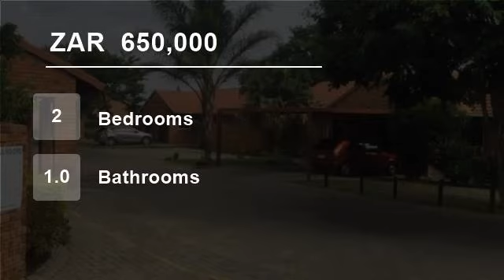2 Bedroom Townhouse For Sale in Annlin, Pretoria, South Africa for ZAR 650,000...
This stunning 2 bedroom townhouse has a lovely garden, water feature, large tiled lapa with spacious air-conditioned living area, modern kitchen, large main bedroom, lock-up garage and guest parking. Property Legends - When it's results you want!